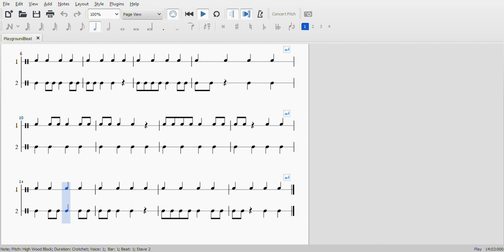Grade Prep/2 - Playground Beat (2 part hand percussion)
Performance challenge - rehearse line 1 or line 2 by tapping on your knees in time with the music, then perform with another person playing the other line.